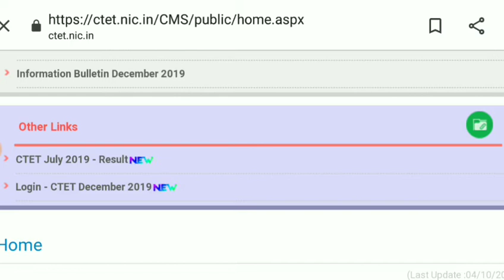CTET OFFICIAL ANSWER KEY 2019 || ଆସନ୍ତା କାଲି ଆସିବ CTET ଅଫିସିଆଲ Answer key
CTET OFFICIAL ANSWER KET 2019 କଲି ଆସିବ |